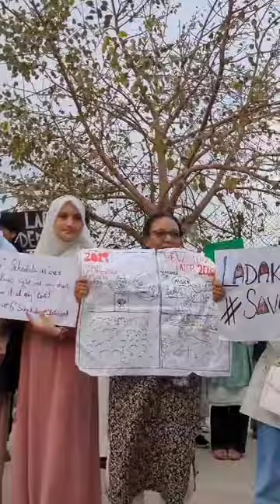Student of ladakh / Delhi / Support sir